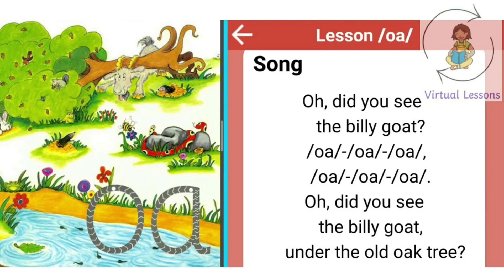Diagraph oa | oa sound | phonics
A digraph is two letters that combine together to correspond to one sound (phoneme). Examples of consonant digraphs are 'ch, sh, th, ng'. Examples of vowel digraphs are 'ea, oa, oe, ie, ue, ar, er, ir, or, ur '.

How do you teach an OA digraph?
If we hear the long O sound in the middle of a word, we use OA. We use the keyword goat to help our students remember this. If we hear the long O sound at the end of the word, we use OE